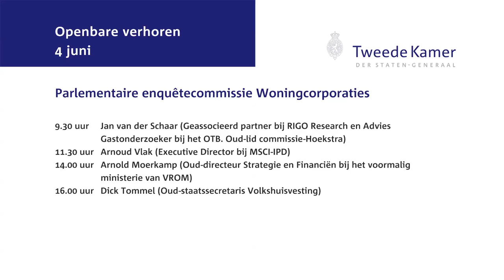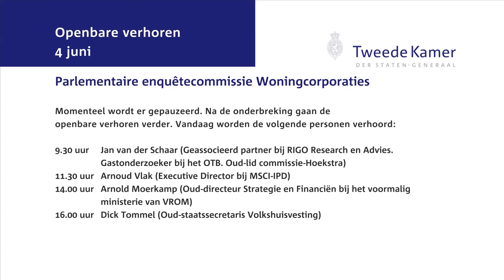Parlementaire enquêtecommissie Woningcorporaties - Openbaar verhoor dag 1 - Jan van der Schaar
Jan van der Schaar (geassocieerd partner bij RIGO Research en Advies. Gastonderzoeker bij het OTB. Oud-lid commissie-Hoekstra)